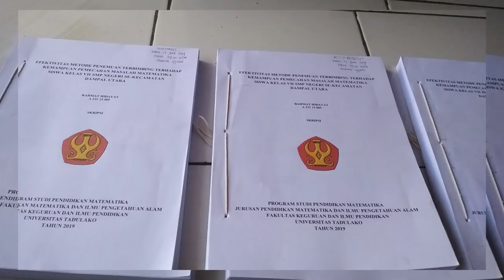Alhamdulillah,,, Berhasil YUDISIUM di bawah 4 Tahun...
Alhamdulillah, segala puji syukur pada Allah subahanahu Wa Ta'ala atas segala nikmat yang telah diberikan...

Tidak lupa pula saya berterimakasih kepada seluruh pihak yang turut membantu...

Sukses selalu,

Nantikan cerita selanjutnya!!!

Cek juga aktivitas saya di...

Tengkyuu...